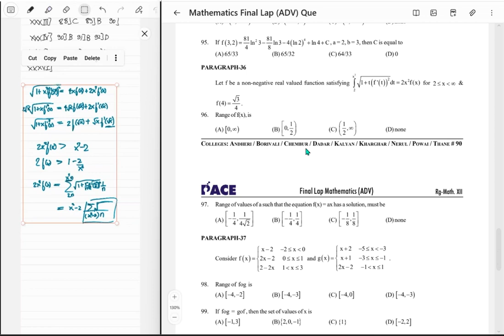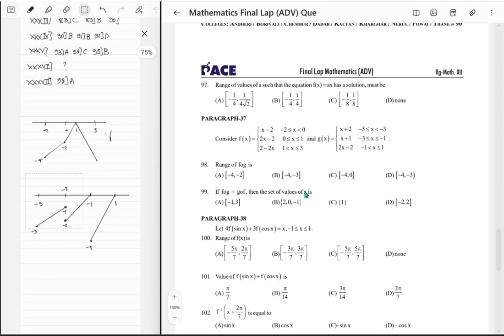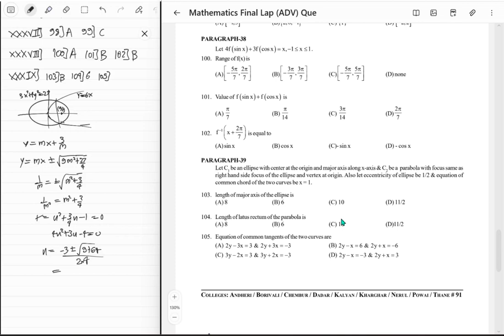Maths Final Lap 62